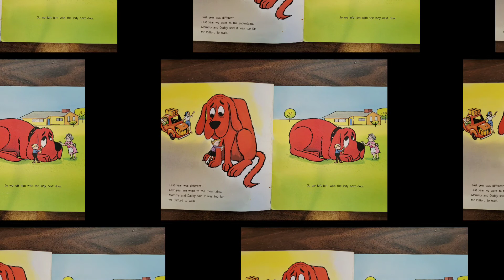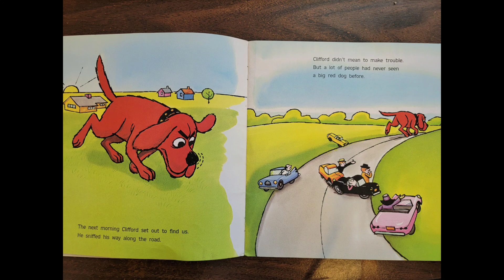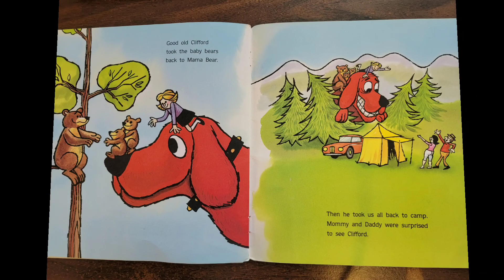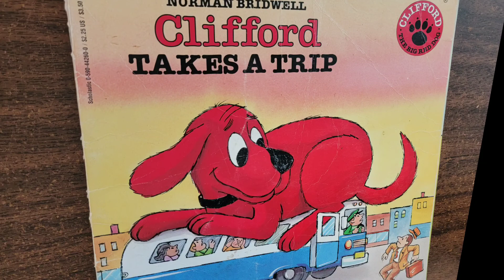Clifford The Big Red Dog: Clifford Takes A Trip- Read Aloud by Goofy Ruby